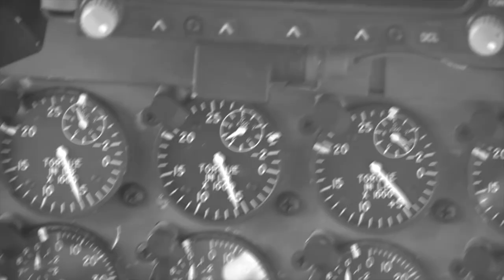Two Dead Roses - Apocalyptic Midnight Death Cult